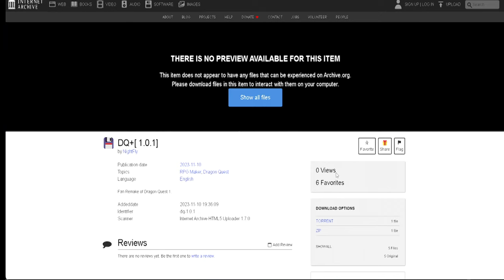DRAGON QUEST 1 REMAKE 😮 ! DESCARGA GRATIS EN LA DESCRIPCIÓN! DRAGON QUEST PLUS 🐉🐉🐉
dragon quest viii journey of the cursed king 3ds gameplay,
descargar dragon quest viii 3ds español cia,
dragon quest viii journey of the cursed king 3ds,
dragon quest viii journey of the cursed king 3ds review,
dragon quest viii 3ds dlc,
dragon quest viii 3ds diferencias,
dragon quest viii 3ds differences,
dragon quest viii el periplo del rey maldito 3ds,
3ds dragon quest,
3ds dragon quest 8,
3ds dragon quest viii journey of the cursed king,
3ds dragon quest 7,
dragon quest 8 3ds 4k,
dragon quest ix 3ds